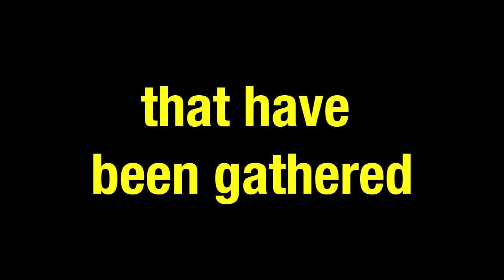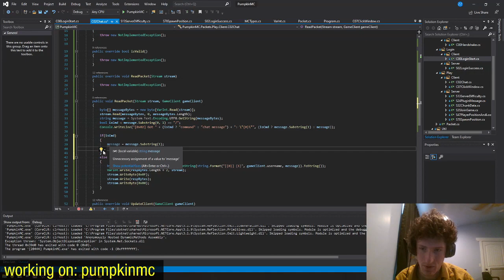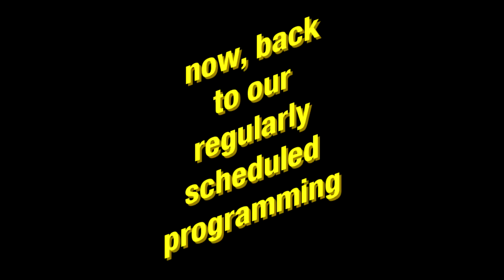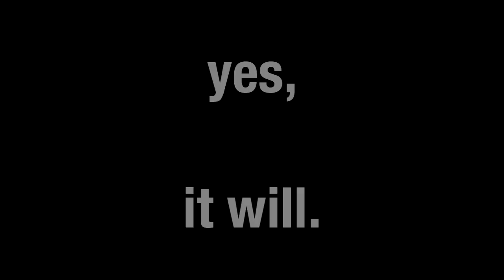yellowberry cringe compilation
hey everyone, i've been kinda inactive everywhere, life a shit, but you know how it be, fr.
here's a video showcasing some of my twitch clips.

Other Stuff